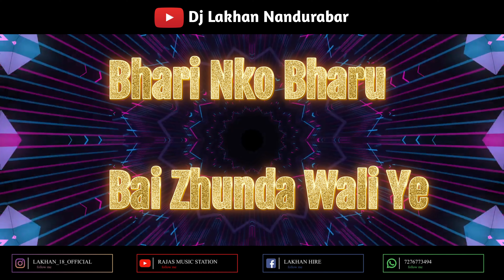गोंडा वाली ये पोर Gonda Wali Ye Por Singer Vishal Thakare Dj Lakhan Nandurbar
| गोंडा वाली ये पोर गोंडा वाली ये |  Gonda wali ye por gonda wali ye | Super hit ahirani khandeshi song

गायक - ( पैलवान) विशाल ठाकरे
गितकार - विशाल ठाकरे
 म्युजिक- दिपक भाऊ मोरे  ( सिंगर)
रेकॉर्डिंग-  चंद्रकांत बडगुजर Dj chandrakant - shindkheda
व्हिडिओ शुट - अक्षय भाऊ कोली
व्हिडिओ एडीटिंग- अशोक दादा मालचे (शिंदखेडा)
स्टोरी@ डायरेक्टर-  पंकज फुले,  सोनु डान्सर
थम्नेल- राहुल जाधव

Video Edit:- Lakhan Hire

Flyer:-  Lakhan Hire

All Song Play List :-

Nazar Lagni Koni Mana Pyar Le | Bhaiya More | Remix Song | Dj Golu Dharangaon | Deej Lakhan Trending

Dhol Waji Ra Pawari La | Khandeshi Trending Song | Viral Video Song | Full HD | Dj Pramod An Lakhan

टीप:- जर कोणाला सोंग रिमिक्स किंवा रिदम मारायचे असणार तर माझ्याशी संपर्क करा:- 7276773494

◉ कोणत्याही प्रकारची तक्रार किंवा माहीती मिळवण्यासाठी आम्हाला आमच्या Email/WhatsApp द्वारे कळवा. आपली तक्रार किंवा माहितीचे निवारण 12 तासाच्या आत करण्यात येईल.

◉ *आपल्या चॅनल ला येणाऱ्या अपडेट्स साठी सब्सक्राईब करा, लाईक करा, कमेंट करा आणि शेअर करायला विसरू नका...🙏